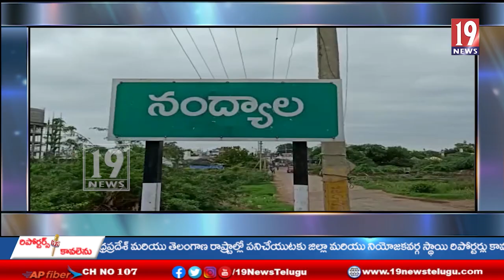నంద్యాల ఎక్సయిజ్ పోలీస్ స్టేషన్ లో ముగిసిన మోటార్ వెహికల్ వేలం పాటలు - కర్నూలు జిల్లా